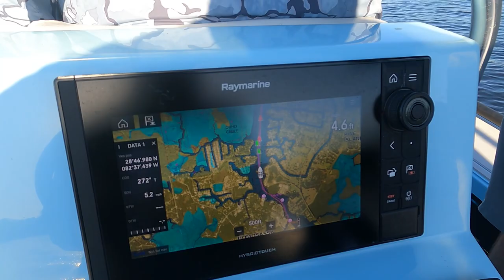Gator Trout Tips With The Aqua Traction Team - Flats Class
In this video, Captain C.A. Richardson will be teaching you guys some gator trout tips with the guys from Aqua Traction!  Let us know what you think of the video in the comments below!